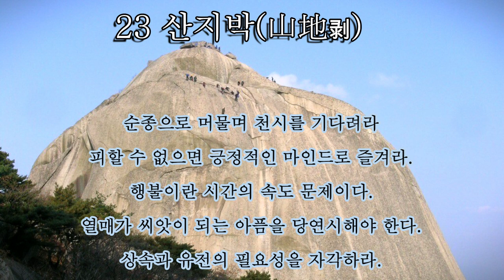포토주역64 괘 23산지박